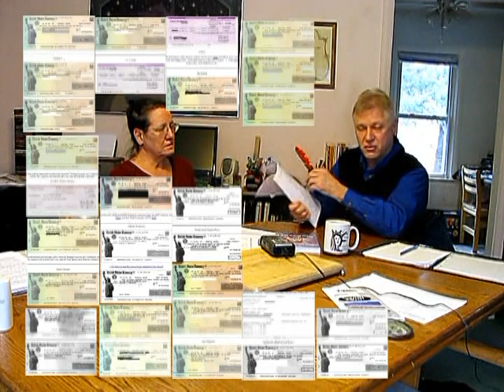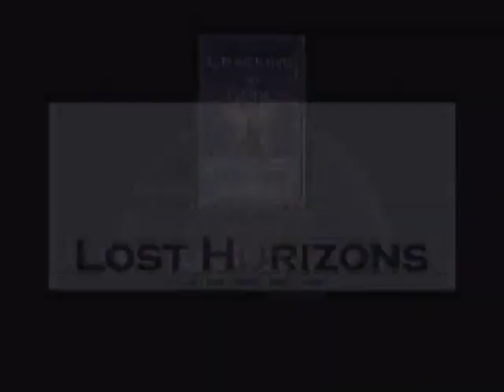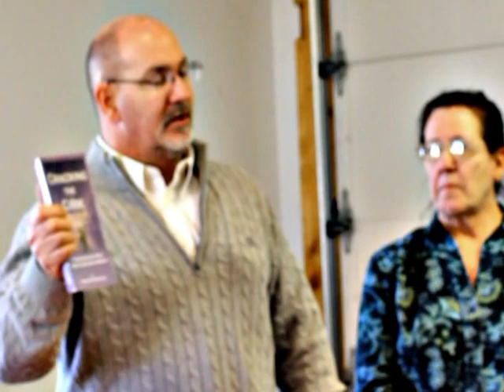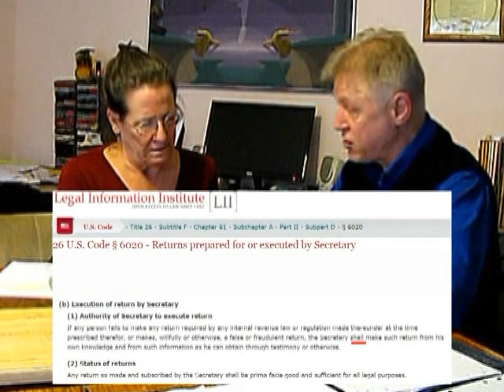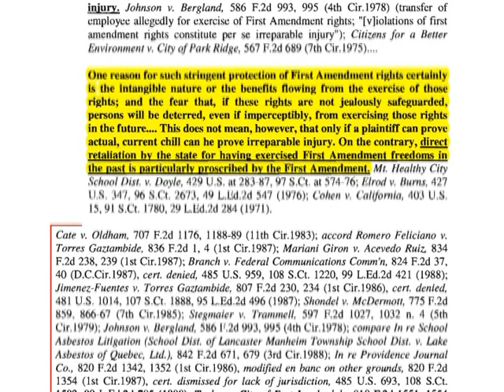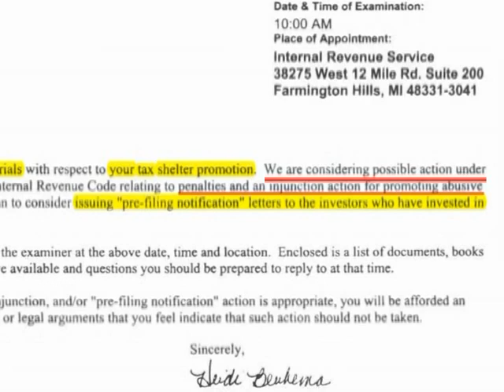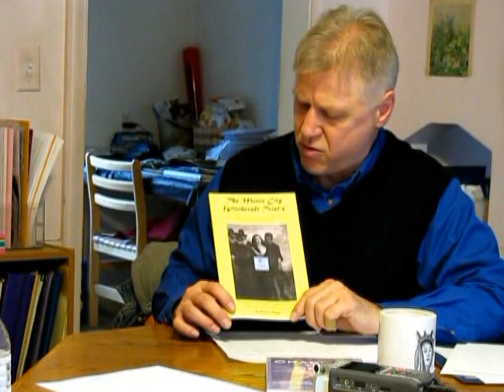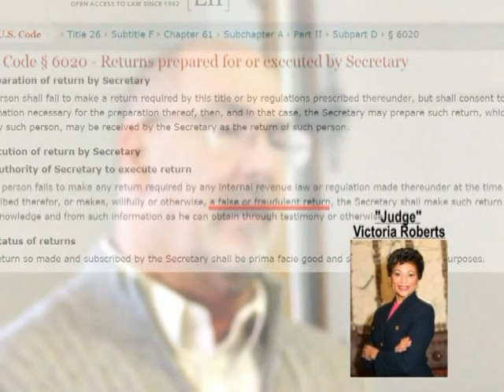David Schied Interview of Doreen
This film was put together by a David Schied, a court-watcher local to Doreen and me who became aware of her case and asked to do an interview for a series he produces called 'RICO Busters', which is focused on bad behavior in the federal courts. That interview is supplemented by some additional footage David had shot previously shot while Doreen and I were addressing a group of local activists about the case.

David graciously made the film available to me, and I have edited out as much of the series-specific material as possible and posted a version focused exclusively on the assault on Doreen's rights and on everyone's rule of law.

I'm sure everyone will find it interesting, and I expect everyone will find it very disturbing. I hope everyone will help it go viral.